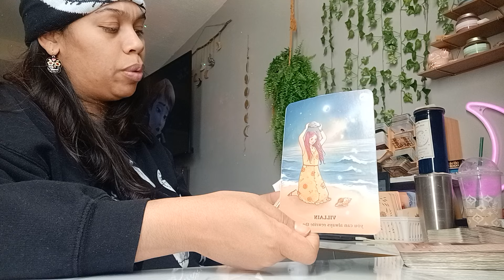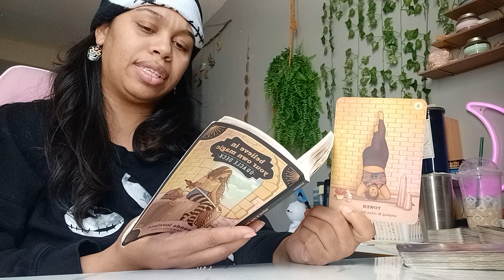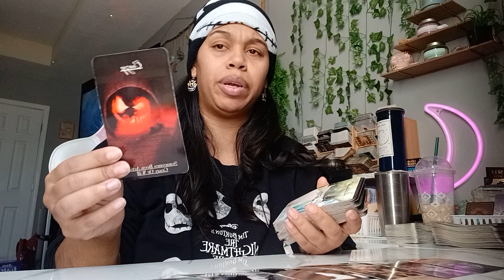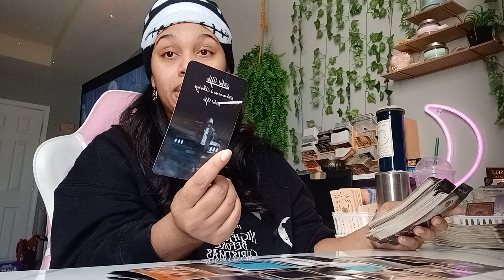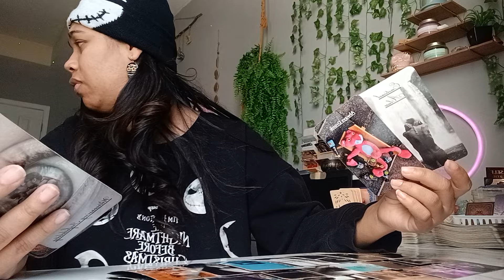Scorpio 2024 *They made you out to be the villain so they can keep their good guy/girl image!!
1 question = $11
2 questions =$22
3 questions =$33